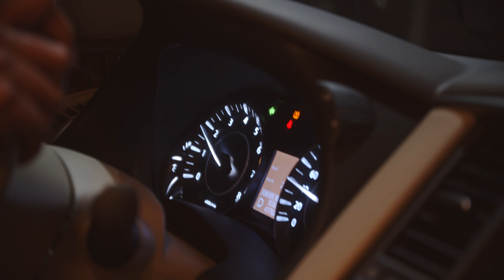MELKY - REHEFA IANAO NO EO | HIRA GASY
Hira vaovao, anisan'ny notsongaina ihany koa,hivoaka amin'ny album faha 4. Ankafizo,mihainoa finaritra.